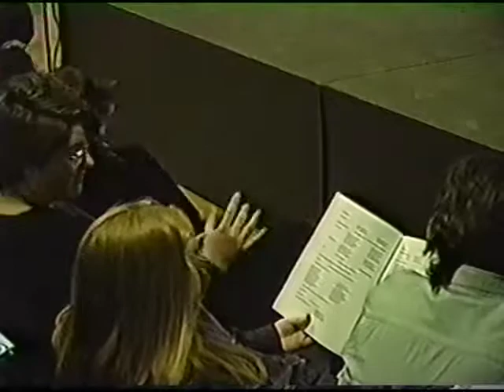1993 BRA School Play; The Shaughran (RJ)